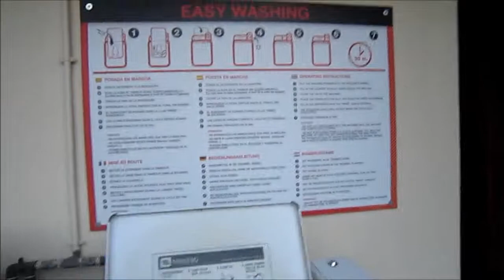cosmetic tryouts vlog 22 camping el molino rondleiding